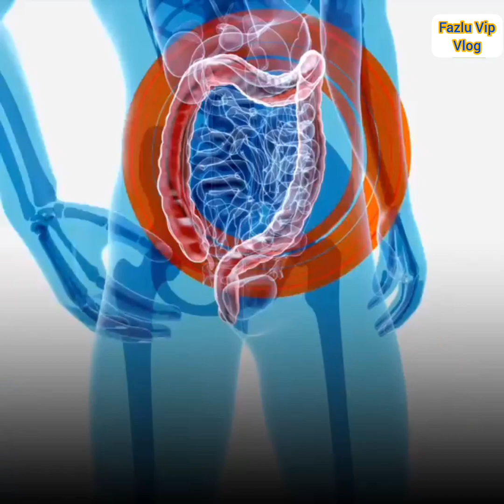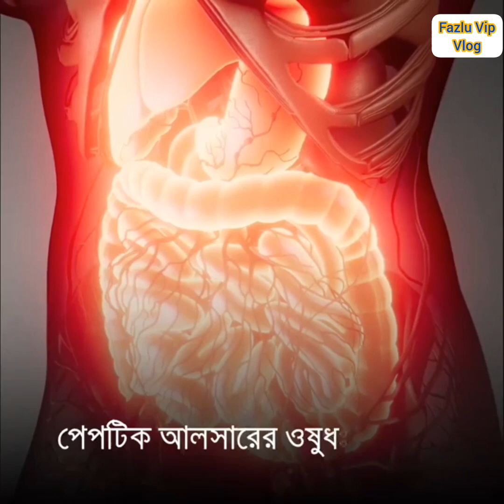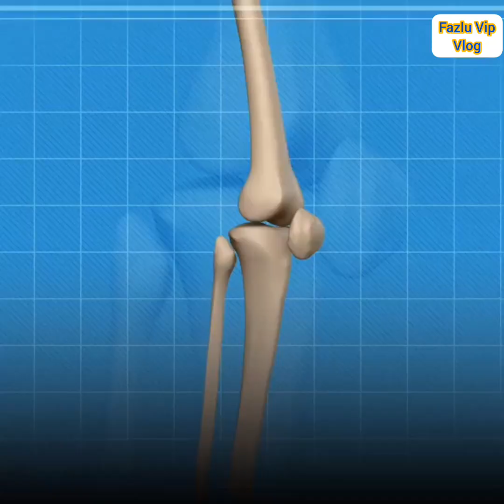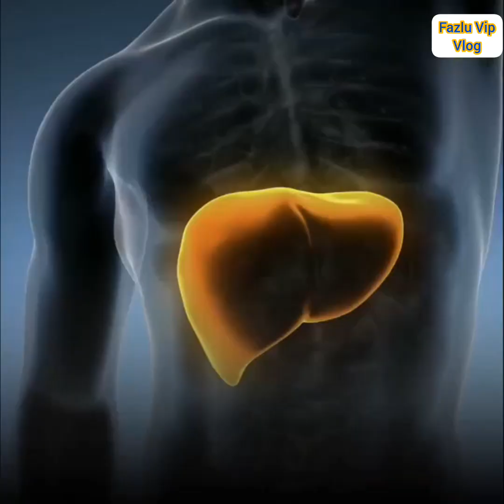বেল খাওয়ার উপকারিতা | beler upokarita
বেল খাওয়ার উপকারিতা, বেলের উপকারিতা। beler upokarita,বেল, bel,বেল খাওয়া, beler kawyar upokarita,